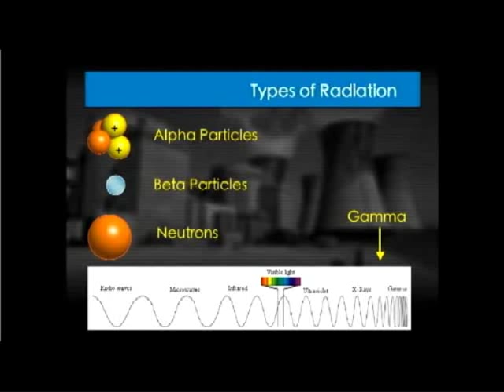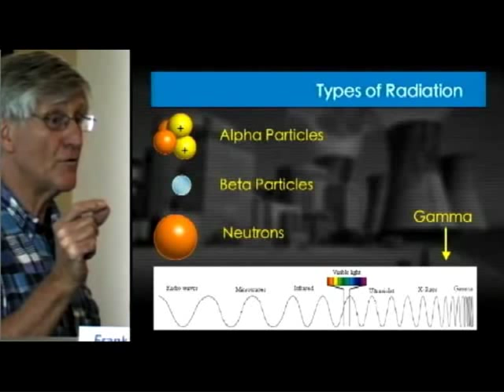Internal vs. External Radiation Exposure Explained (Arnie Gundersen)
[NOTE: Half-life is the time taken for a radioactive substance to decay by half.] * Cesium-134 ~ 2 years * Cesium-137 ~ 30 years * Iodine-131 ~ 8 days * Plutonium-239 ~ 24,200 years * Ruthenium-103 ~ 39 days [Ruthenium is a fission product of uranium-235.] * Ruthenium-106 ~ 374 days * Strontium-90 ~ 28.85 years [Strontium-90 is a product of nuclear fission and is found in large amounts in spent nuclear fuel and in radioactive waste from nuclear reactors.] * Uranium-234 ~ 246,000 years * Uranium-235 ~ 703.8 million years * Uranium-238 ~ 4.468 billion years (Source